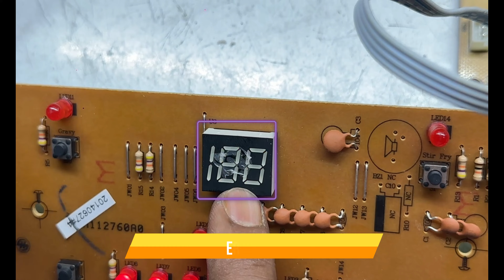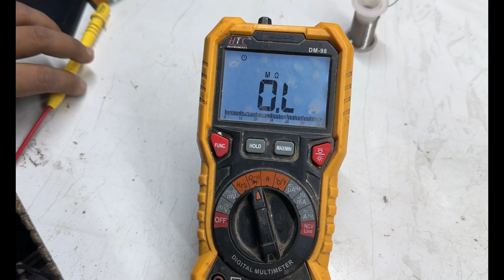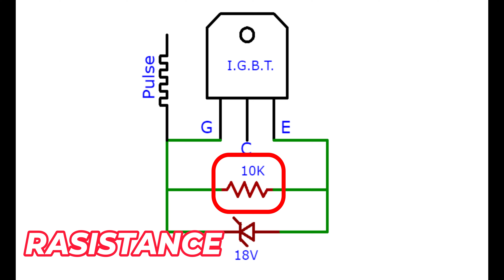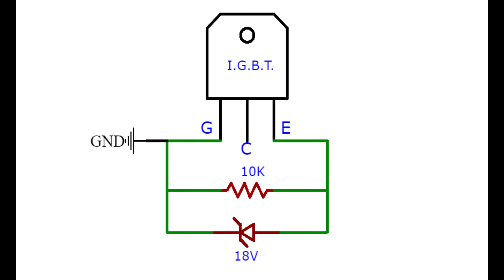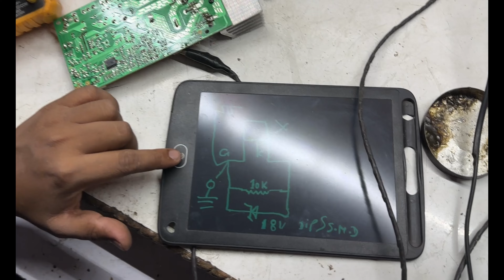ऐसा कौन सा डायोड खराब होने पर मेटल सेंस नही करेगा || Raj Induction